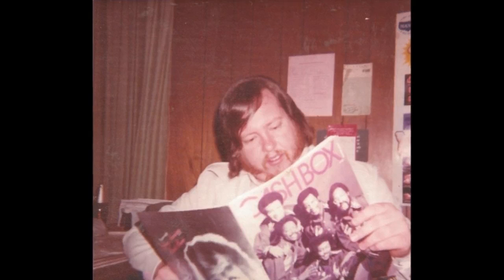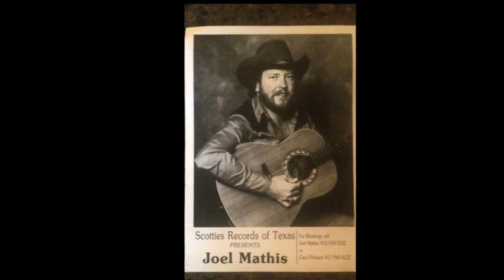"Love Me Trust Me" (Live)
"Love Me Trust Me"
(Recorded Live)
by Joel Mathis & Countryside
at Ramada Inn
Valdosta, GA